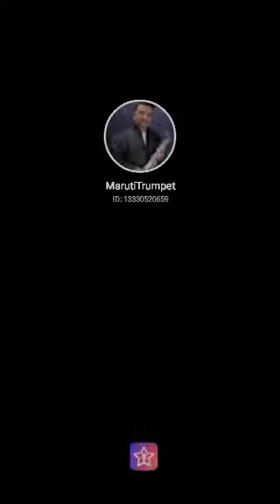October 31, 2023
Aseya Bhava#StarMakerListen to 'Aseya Bhava' I sang! (StarMaker, free online karaoke)